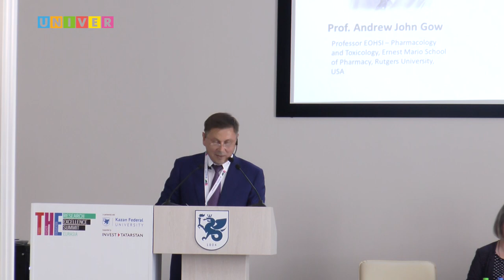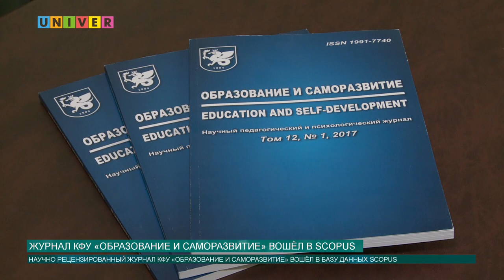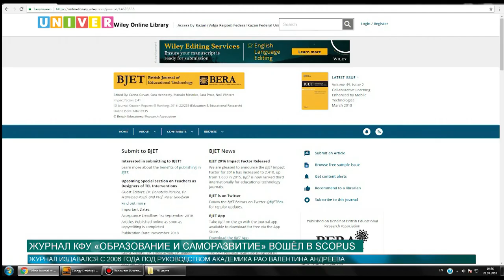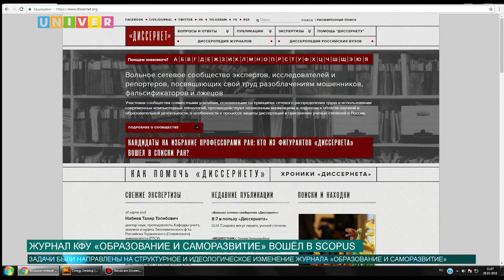Новости КФУ от 29.08.2018